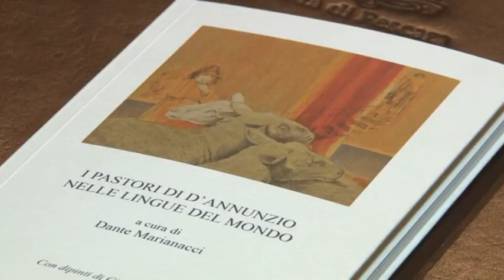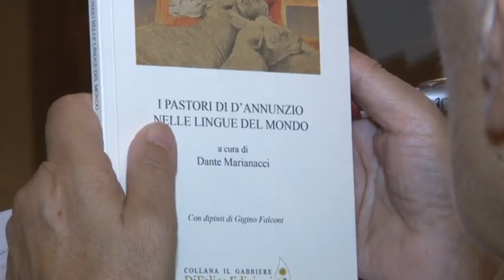A Pescara convegno su D'Annunzio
Il Centro Studi Dannunziani ha presentato il 45esimo convegno dedicato al poeta e scrittore pescarese. Presentato il volume sui pastori d'Abruzzo tradotto in venti lingue